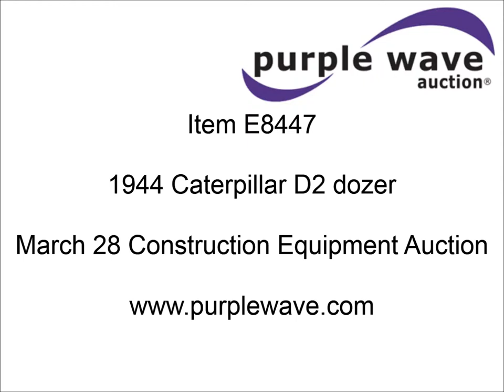1944 Caterpillar D2 dozer for sale | sold at auction March 28, 2013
1944 Caterpillar D2 dozer
Caterpillar four cylinder diesel engine
Two cylinder pony motor
Operational
58" blade
Has power up/down blade
12" track pads
Needs clutch
Serial 3J6841SP

It was located in Argonia, KS, and we sold it to the highest bidder for $3,410.